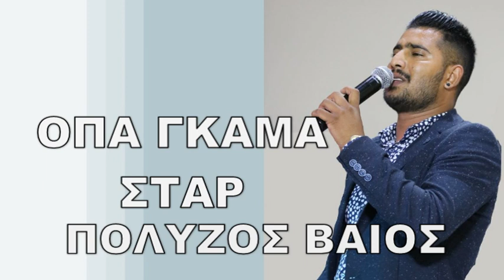ΒΑΙΟΣ ΠΟΛΥΖΟΣ ΟΠΑ ΓΚΑΜΑ ΣΤΑΡ